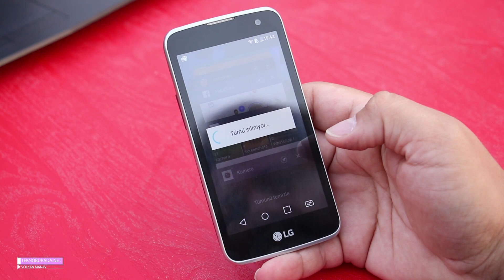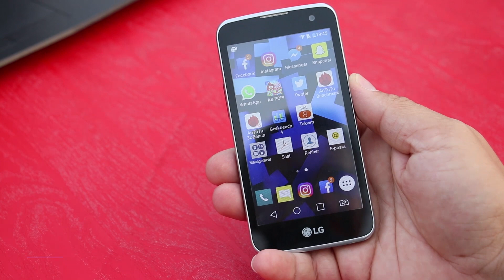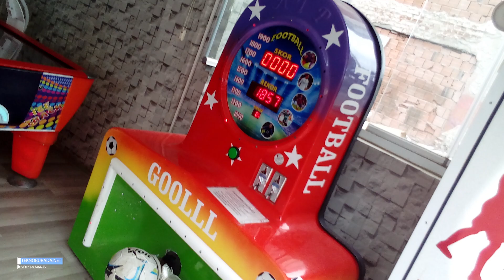Sudan Ucuz LG K4 İnceleme Videosu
Biliyoruz bu inceleme için "biraz" geç kaldık ama orta segment telefonların ikinci el değerinden bile ucuz olan LG K4 halen alınabilir bir telefon. Biz de sizler için bu telefona yakından bakmak istedik...

3DWorks Instagram Takip: @3dworks

Not: Videoyu izlerken 549 TL olan telefonun fiyatında bugün yapıla bir indirim sonrasında 529 TL'ye düşen fiyatı ile daha alınabilir bir hale gelen LG K4 hakkında siz ne düşünüyorsunuz?